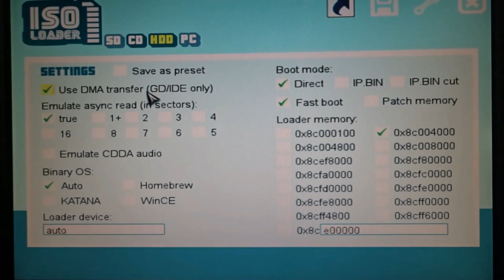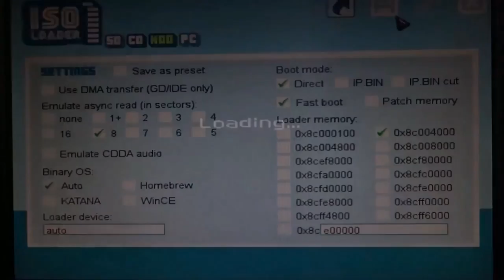Dreamshell - O emulador de Dreamcast que utiliza a newlib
Olha que interessante descobrir que a comunidade Sega utiliza software que nasceu no Linux =)